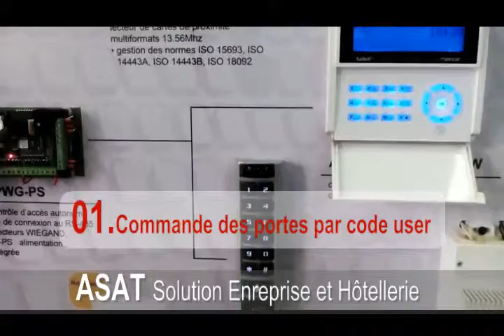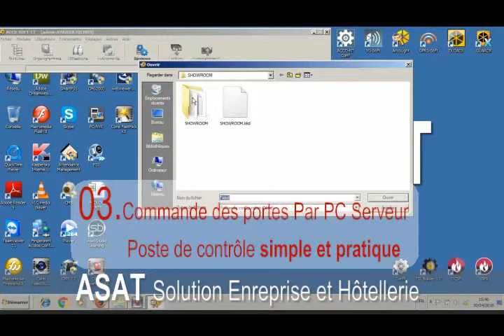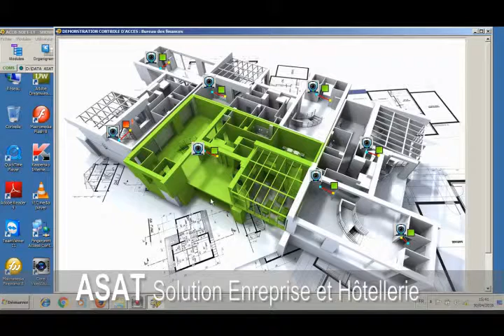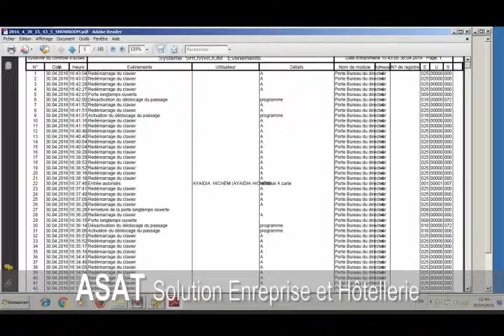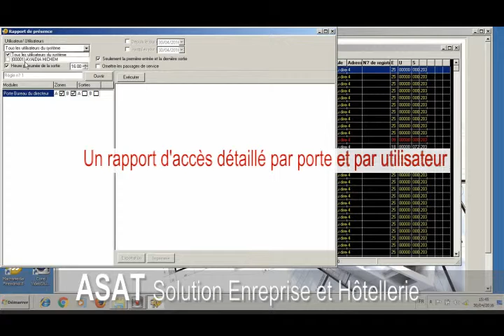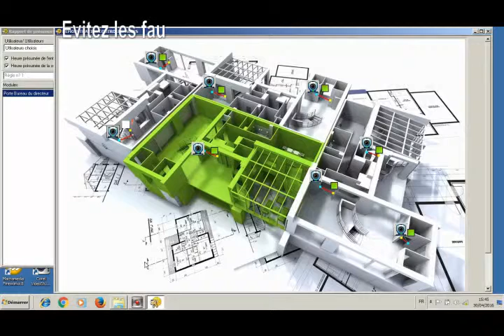ASAT SYSTEM, Controle d'accès solution entreprise Hôtellerie hopitaux cliniques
Système de controle d'accès intelligent de haute technologie.